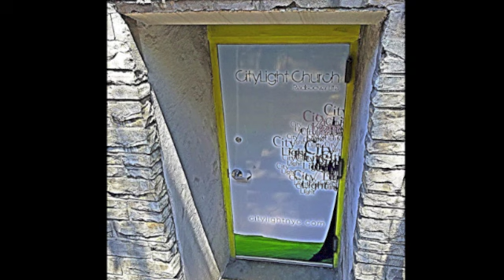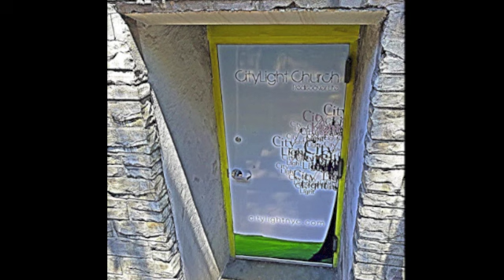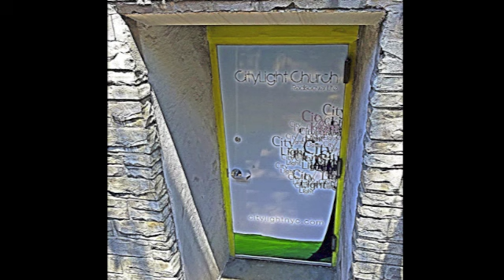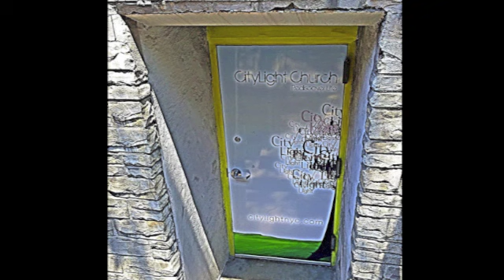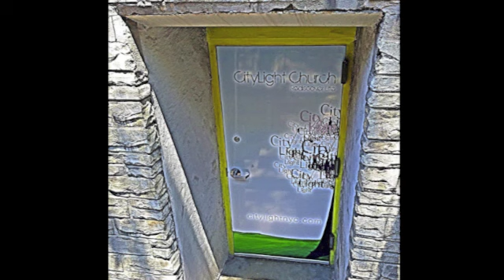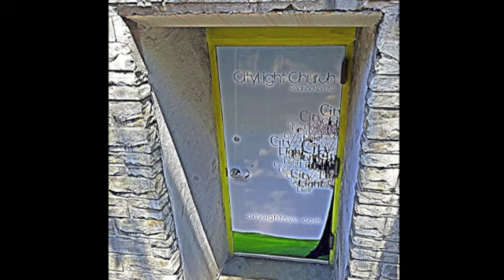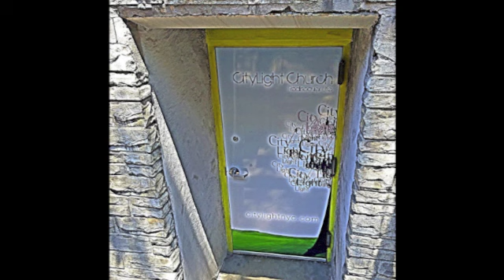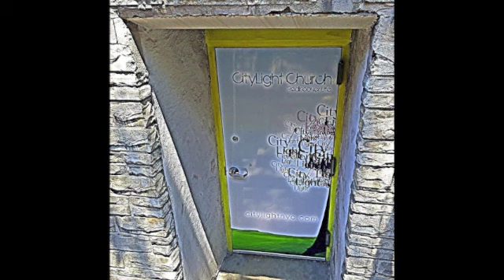City Light NYC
Where the Spirit of the Lord is there is liberty.